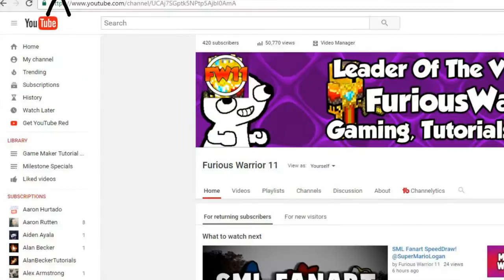420 Subscribers!?! ( ͡° ͜ʖ ͡°)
Hey Guys! This Is Furious Warrior 11! I Am A Pretty Well Sized
YouTuber That Loves To Help And Entertain! If You Would Like To
Know! I Make Funny Videos, Tutorials, And Gaming Videos!
Hope You Guys Have A Good Stay On Here!

Also, Be Sure To Join My Squad Today For Fun Collabs
And To Help You Grow! Like To Know More! Click Here!

Go To About And Follow The Requirements And You Can
Join Us And We Will Help You With Our YouTuber Tips!